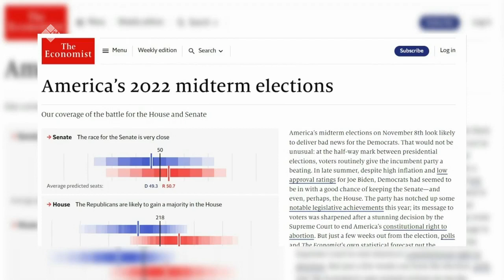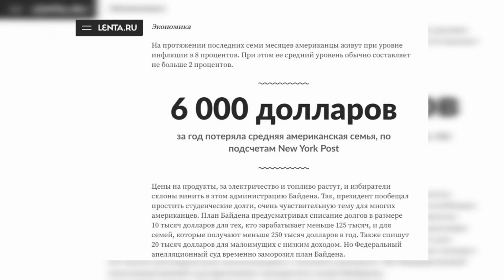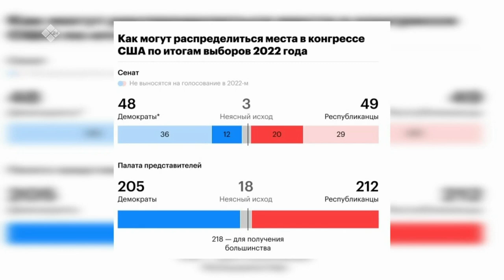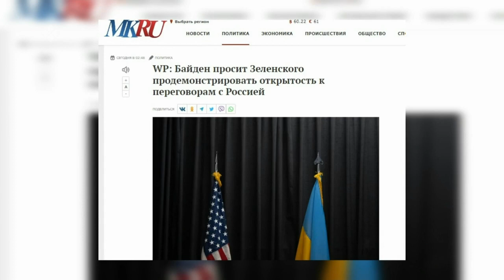«Сэмсэ тыл» биэриигэ: Америка быыһык быыбара Украинаҕа сабыдыала хайдах буолуой? (07.11.22)